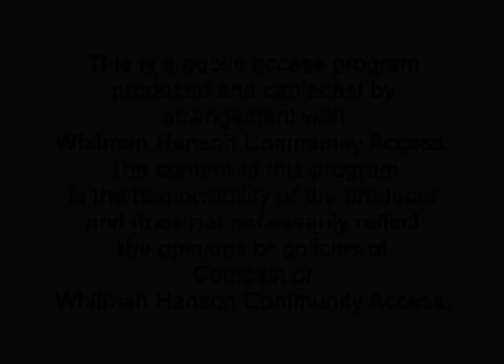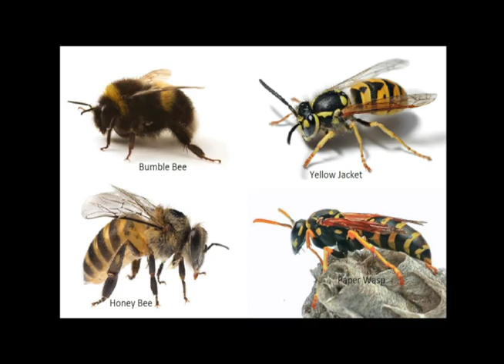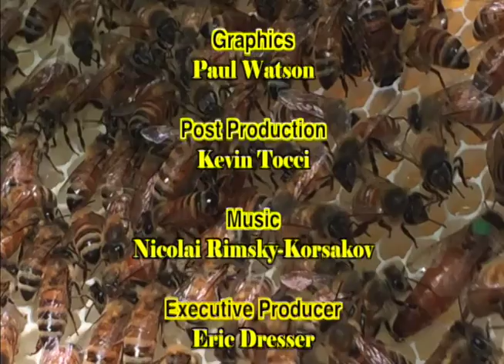The Buzz Around Bees; S2 - Ep4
In the foruth and final episode of Season 2,  Richard Rosen is joined by Ann Rein, President of the Plymouth County Beekeepers Association and Glen Cornell, who is also a an instructor and member of the organization.